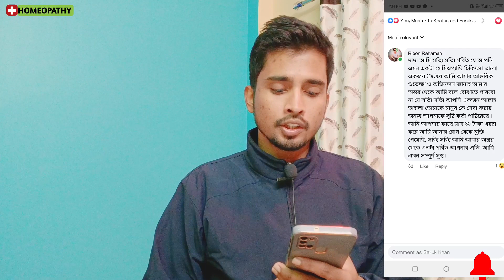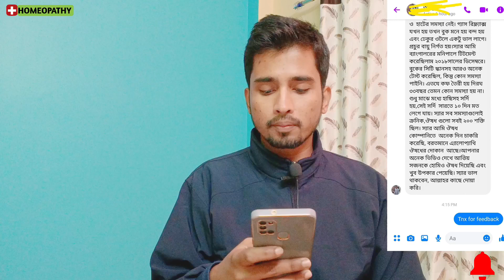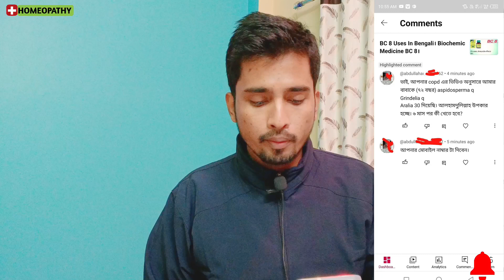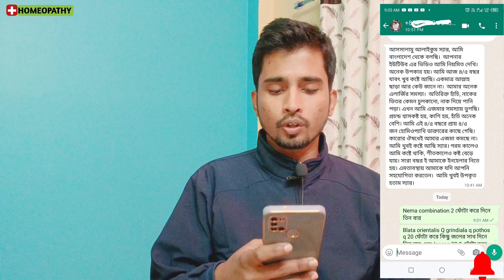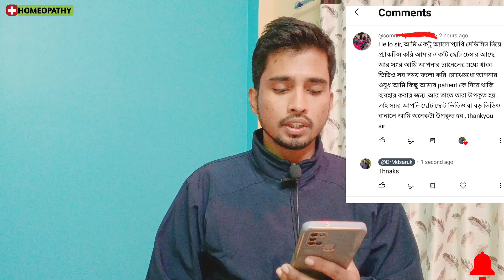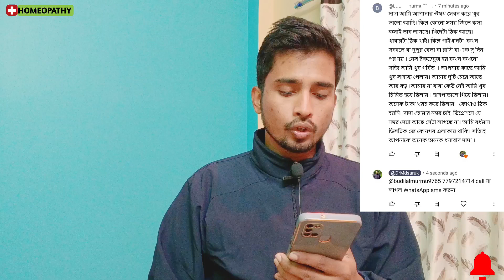Your Feedback 💕 My Happiness 😊। Part 1।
Online Consaltation Fee 100 Rupees only for chronic disease(India) 500 Rupees out of country.

Whatsapp chat _ 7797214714 (No Call)

Clinic Address.
Gangarampur, opposite of hospital
P.O - Gangarampur
P.S - Gangarampur
District - South Dinajpur
West Bengal
India